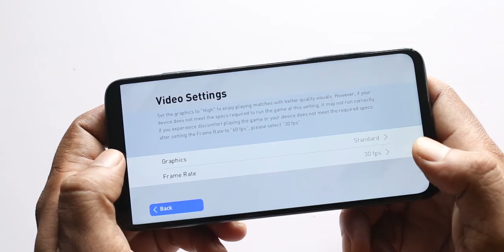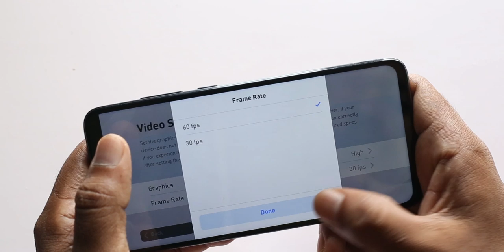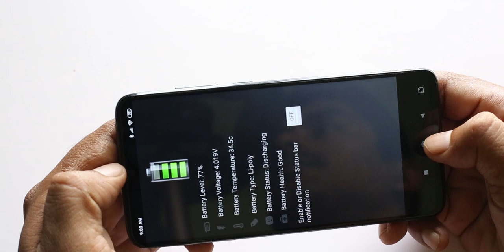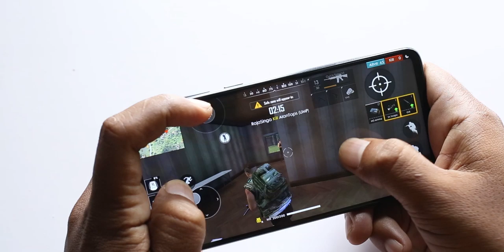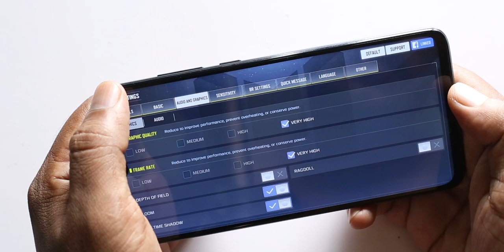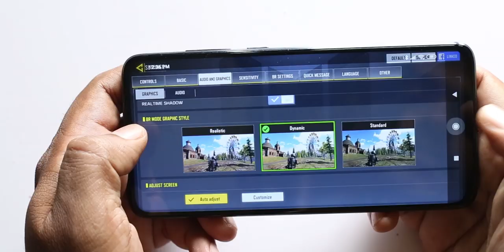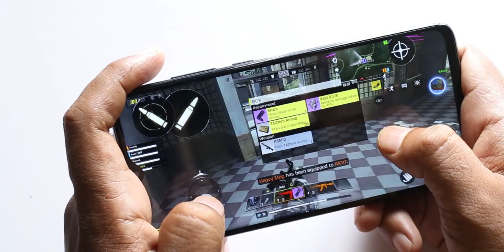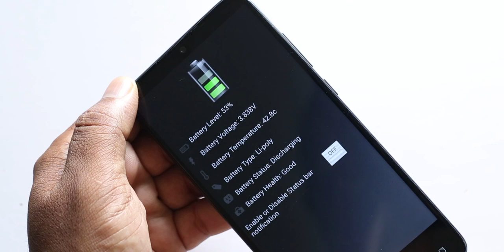Redmi note8Pro Gaming review../Redmi note8Pro Pess 2020 gaming test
Redmi note8Pro Pess 2020 Gaming review /Redmi note8Pro Call of duty Gaming review / Redmi note8Pro Free Fire...
Note8pro Pess high graphics gaming test ..

Redmi note 8 pro pess 2020 gaming test malayalam
Redmi note 8 pro pess game review malayalam
Redmi note 8 pro freefire gaming review malayalam
Redmi note 8 pro call of duty gaming review malayalam
redmi note 8 pro gaming test malayalam